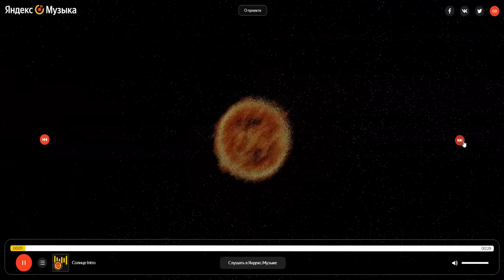Самые ЖУТКИЕ ПЛАНЕТЫ из когда-либо обнаруженных.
00:00 Вступление
02:10 TrES 2 b
03:50 55 РАКА е
05:55 ПОЛТЕРГЕЙСТ [РSR 1257112 c]
07:49 КЕПЛЕР - 70 b
09:24 WASP - 12 b
10:53 HD 189733 b